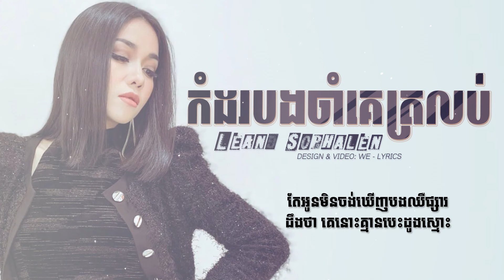ស្ម័គ្រកំដរបងចាំគេត្រលប់មកវិញ | Leang Sophalen - កំដរបងចាំគេត្រលប់ | MUSIC LYRICS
បទ៖ កំដរបងចាំគេត្រឡប់
ច្រៀងដោយ៖ លាង សុផាឡែន
ផលិតដោយ៖ Bigmang Production

- LYRICS -
N/A

kom dor bong jam ke tror lob, kom dor bong cham ke tro loab ,